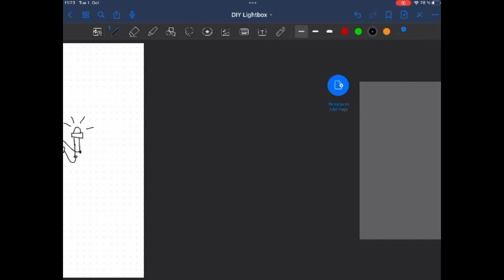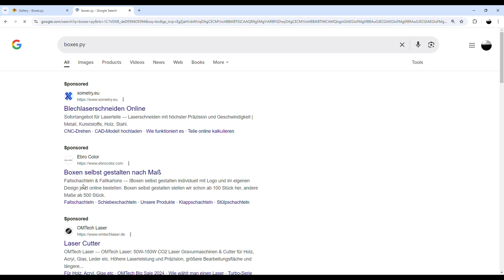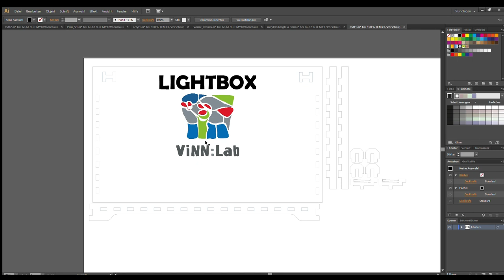[ViNN:Lab] DIY Cinema Lightbox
Wahrscheinlich habt ihr diese Cinema Lightboxes schon in Deko-Geschäften gesehen, vielleicht habt ihr sogar schon eine gekauft oder geschenkt bekommen! Aber ist es wirklich so simpel, wie es aussieht? In diesem Video zeige ich euch den gesamten Prozess des Planens, Entwerfens und Prototypens einer DIY Cinema Lightbox. Kein Bausatz, keine Anleitung - nur wir und unsere Kreativität, während wir eine Light Box von Grund auf bauen. Freut euch auf spannende Erkenntnisse, einen Einblick in den Arbeitsalltag eines Makers und vieles mehr. Vielleicht habt ihr sogar Lust mitzumachen und das Video als Anleitung für eure eigene Light Box zu nutzen!